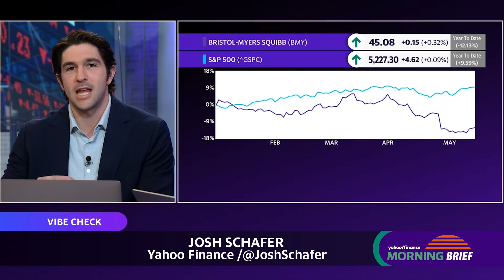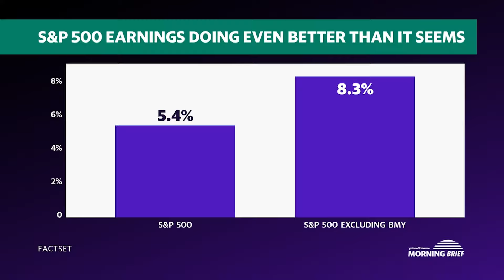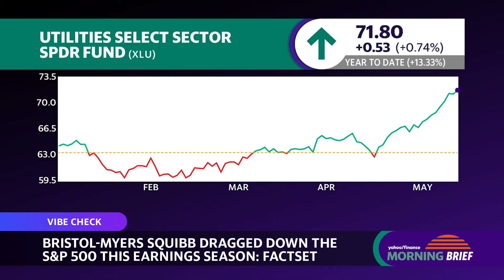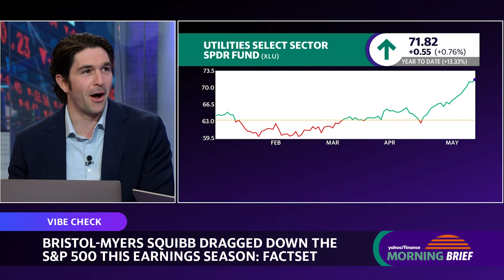Bristol-Myers Squibb dragged down the S&P 500 this earnings season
More than 90% of the companies in the S&P 500  (^GSPC) have reported their earnings for the first quarter of 2024, which yielded a mostly strong result for the index. However, Bristol-Myers Squibb (BMY) posted its quarterly earnings, resulting in a massive drag on the S&P. According to data from FactSet, the gains for the S&P were cut from 8.3% to 5.4%  when Squibb's earnings were included.
Yahoo Finance Reporter Josh Schafer joins The Morning Brief to analyze Bristol-Meyers Squibb's earnings in relation to the S&P and its impacts on the overall market.